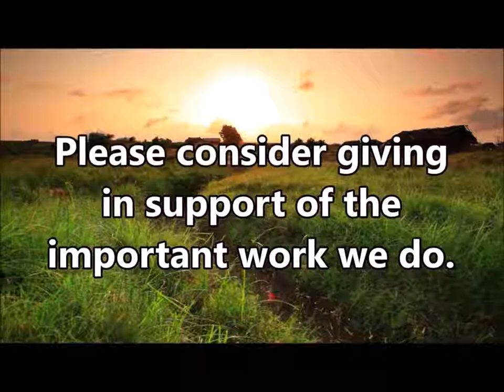“Life, Liberty, & The Pursuit Of Happiness“ TEACHING (Sess 14) 6/27/18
This week we continue with our Bible Study series, "Life, Liberty, & The Pursuit Of Happiness." This series will look at issues related to Christian life, love, and relationships.  This week we continued  looking  at the issue of LIBERTY as it is represented in Scripture.

3pm Sundays & 7:30pm Wednesdays (CST). Join us!